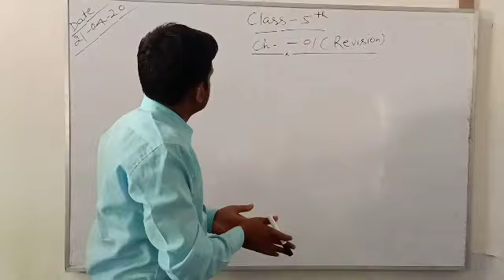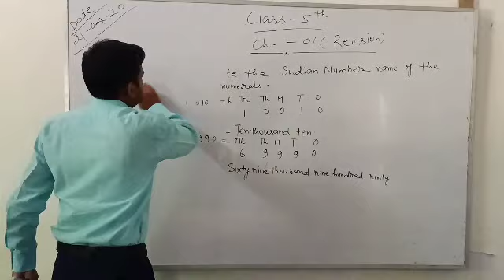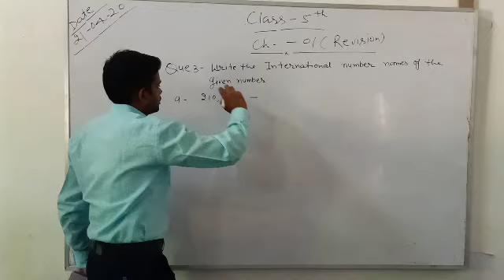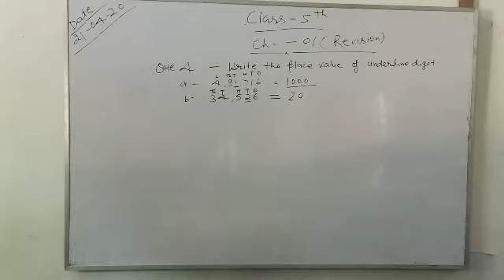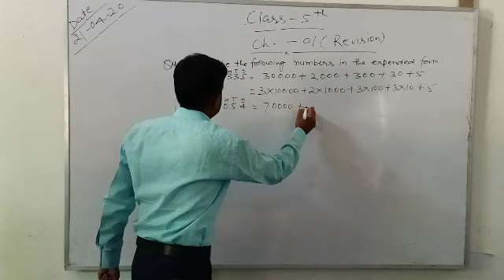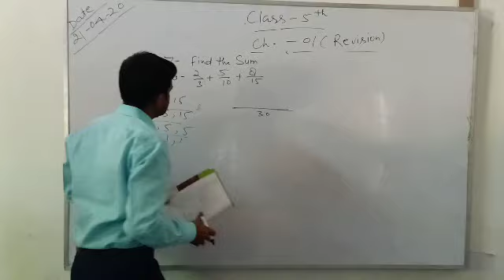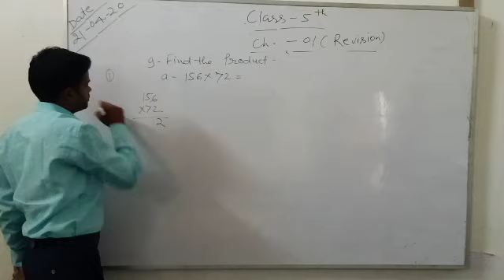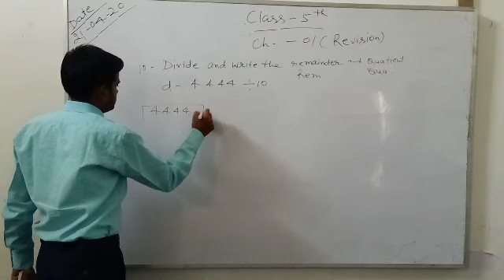5th math Day 1st